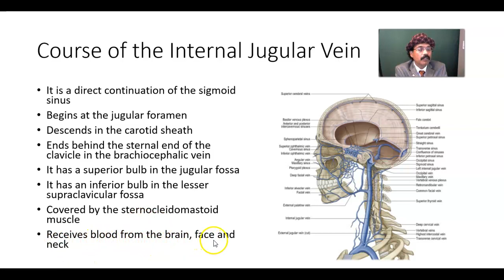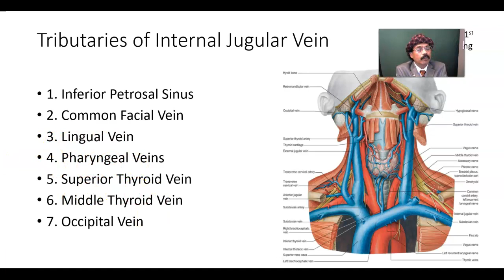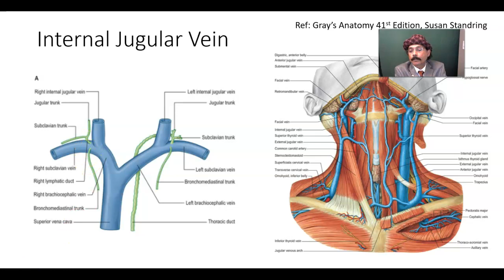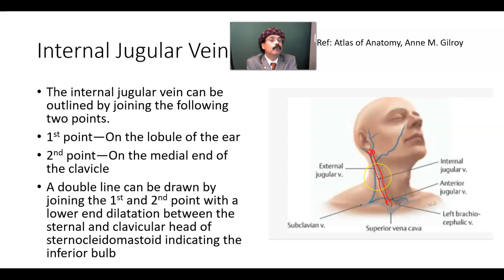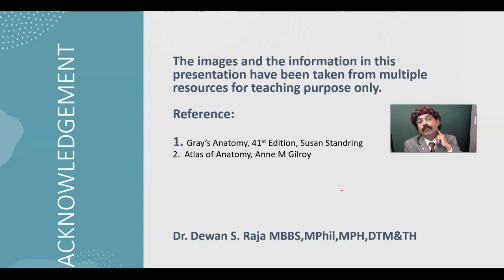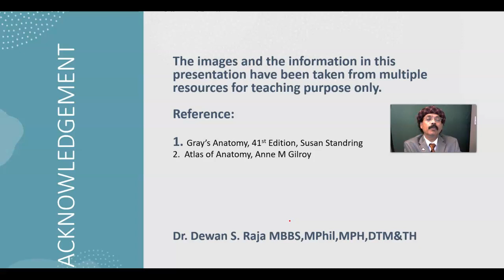Anatomy of Internal Jugular Vein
Course
Tributaries
Relations
Surface Anatomy
Clinical Correlations